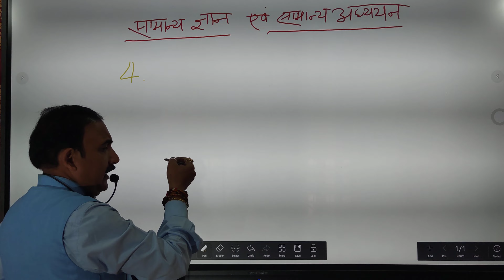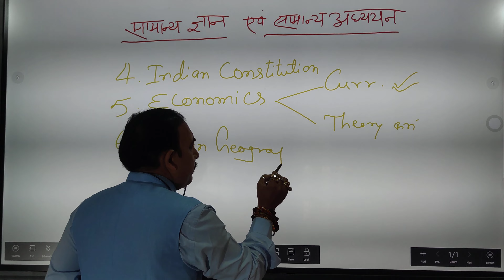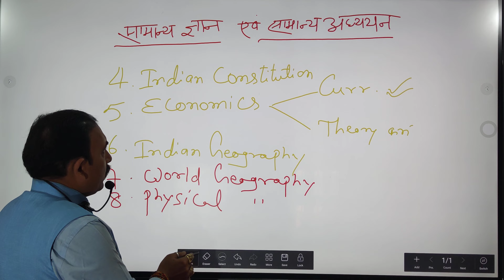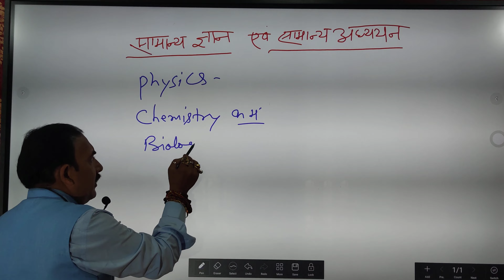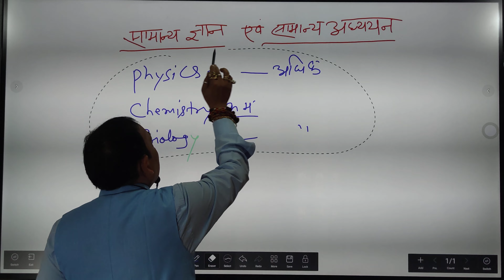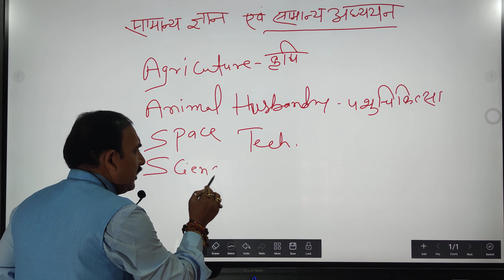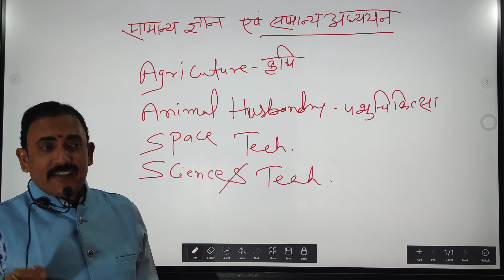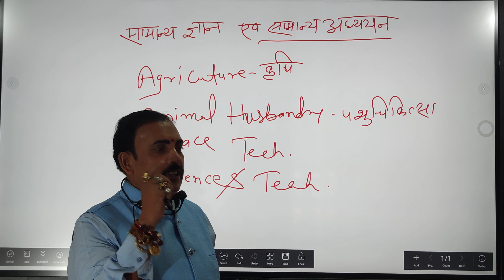सामान्य अध्ययन की तैयारी पार्ट -2